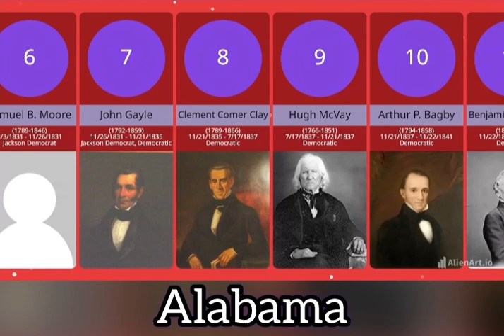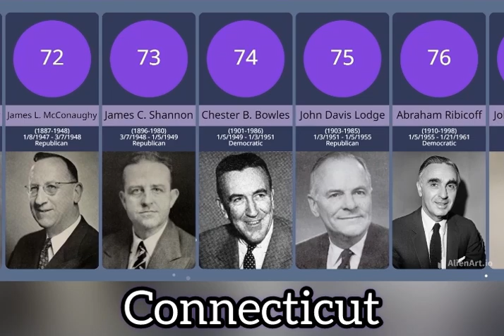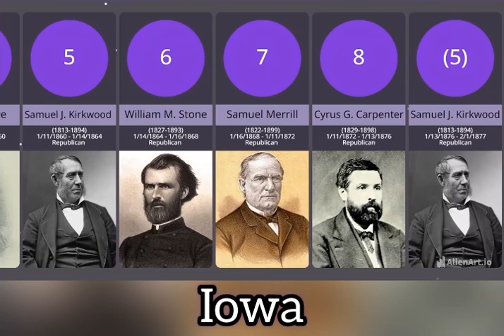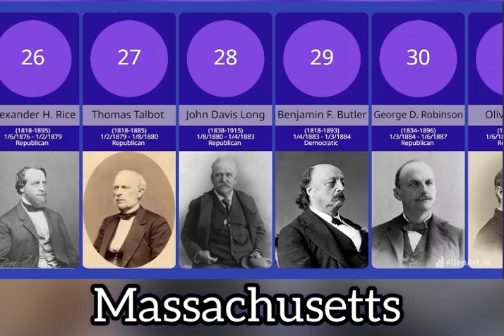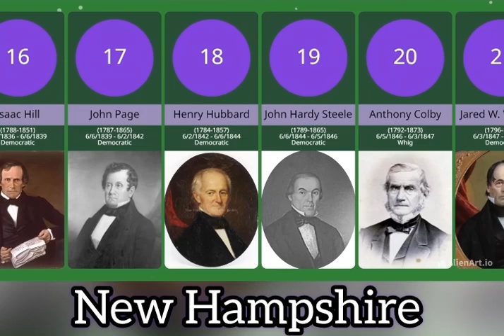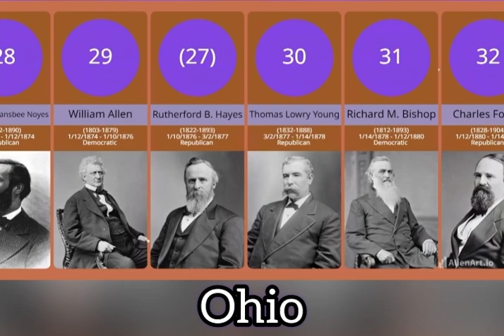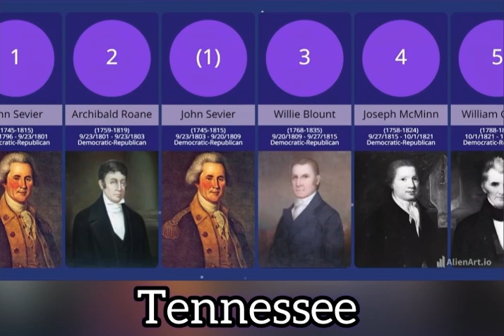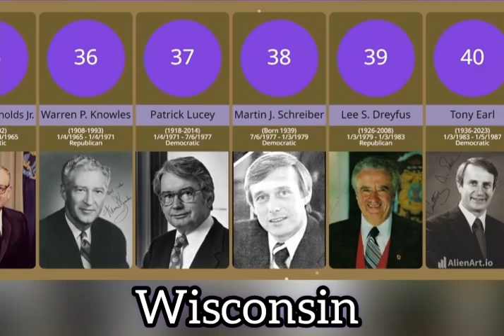Governors of U.S. History (Comparison)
Timeline of all governors of U.S. States and U.S.
Territories. The states are arranged in alphabetical order from Alabama to Wyoming.
The governors within the states are arranged from their chronological tenure.